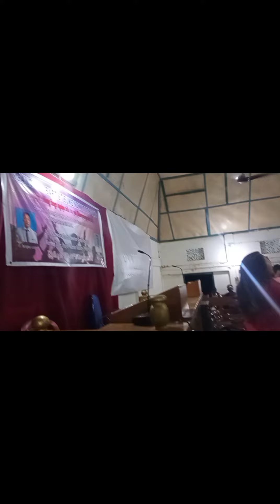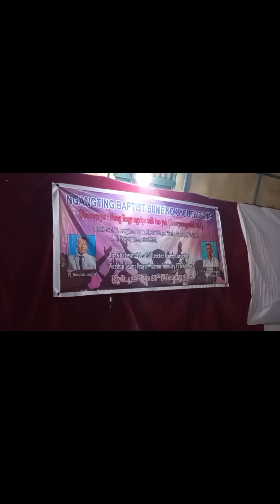|Ngangting youth camp last night|| On 27 february 2022||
Kahwangte minyong phae lokpu ngohnang. Kahwang nange Ngangting youth te yelak pe moiman pha tenyih pu youth camp kaiye .